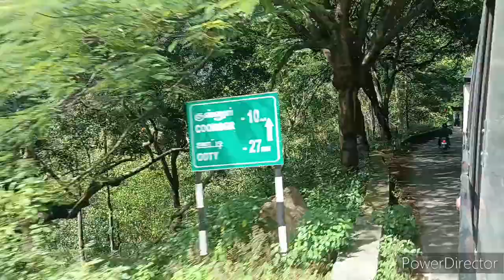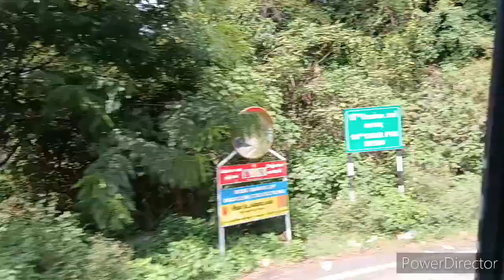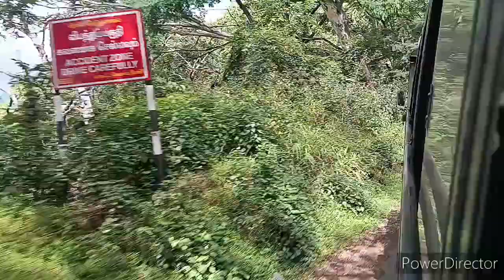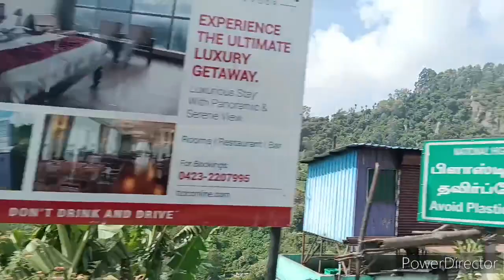மேட்டுப்பாளையம் to ஊட்டி | பேருந்து பயணம்| பகுதி 4